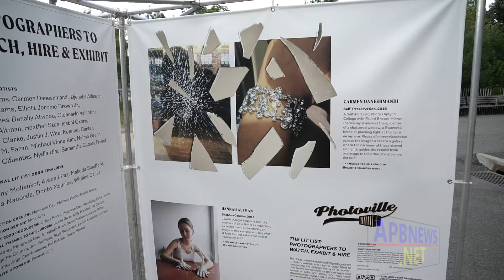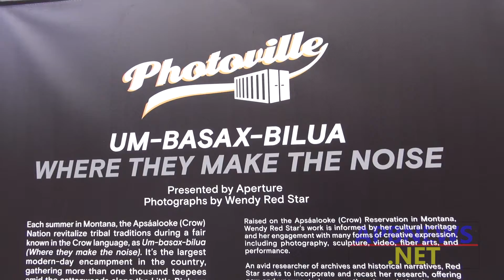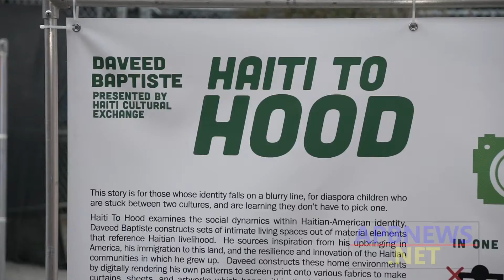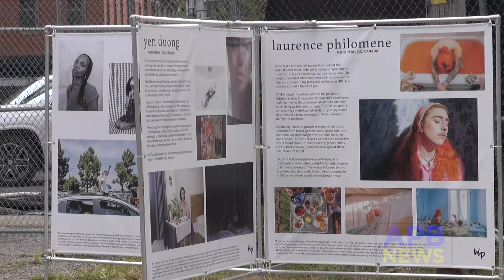Photoville NYC 2020 expanded the festival, for the first time ever, to include all five NYC boroughs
October 2020, Under the Brooklyn Bridge, NY
By APB Staff Writer

Brooklyn-based non-profit Photoville, co-founded by Laura Roumanos, Sam Barzilay, and Dave Shelley, is now running Photoville NYC 2020, the ninth year of the festival highlighting and showcasing photographers and organizations from New York and around the world, and adapting to the current climate with hope, enthusiasm, and photography in public spaces.

Photoville NYC 2020 expands the festival, for the first time ever, to all five boroughs, offering increased access to art and storytelling as so many facets of society remain on pause, and as New York’s open public spaces provide vital, safe ways of being out in the world amidst the COVID-19 pandemic.

To offer viewers as much time as possible to experience upwards of 60 exhibitions in 30 outdoor locations, while simultaneously safeguarding against overcrowding, the festival will run for two months through November 29, 2020.

While Photoville continues to fill Brooklyn Bridge Park with diverse photographic visions, new locations cover the city, from Times Square to Soundview Park in the Bronx, to the South Beach Promenade on Staten Island and Astoria Park in Queens.    With Photoville’s focus on the power of visual storytelling, many exhibitions respond to and candidly capture realities both intimate and global from this historic, harrowing year. (See below for a full list of exhibitions.